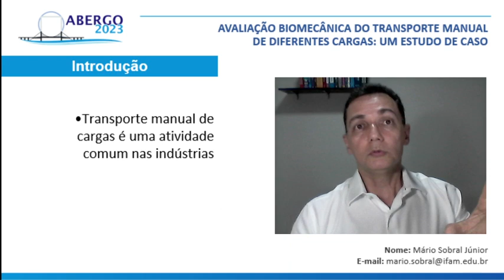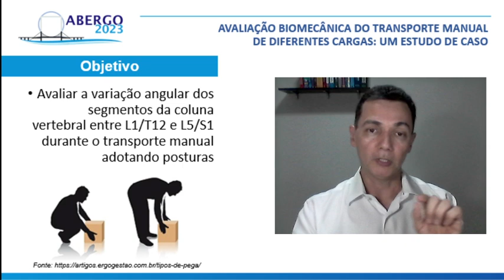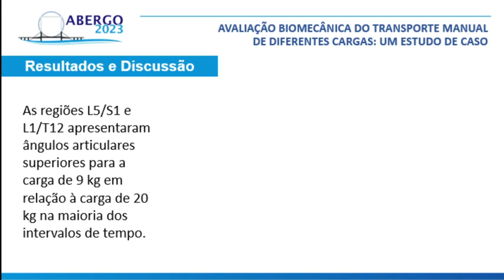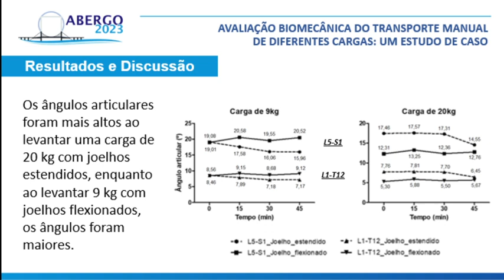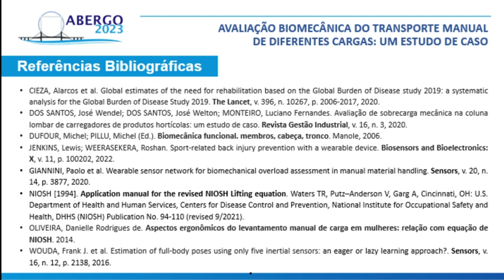AVALIAÇÃO BIOMECÂNICA DO TRANSPORTE MANUAL DE DIFERENTES CARGAS: UM ESTUDO DE CASO